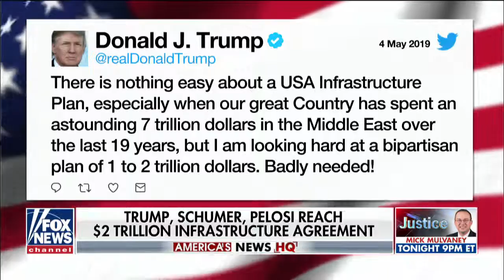Rep. Price: It is essential that we hear from Mueller